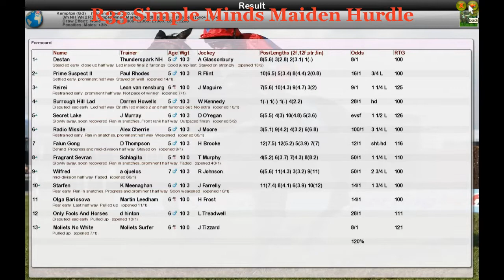NH WK2 R33 Simple Minds Maiden Hurdle